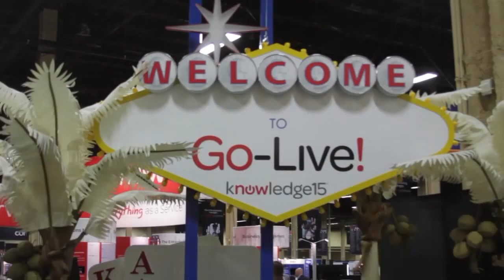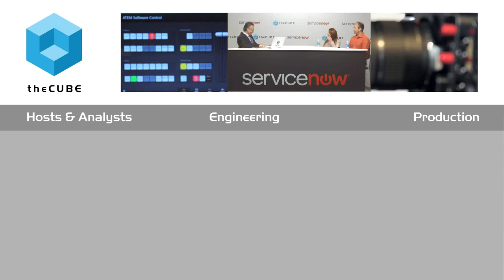Nicole Tate & Van Tran | ServiceNow Knowledge15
01. Nicole Tate, ServiceNow Health Care, visits theCUBE!. (00:28)
02. Van Tran, ServiceNow Health Care, visits theCUBE!. (01:38)
03. The Difference in Working in Health Care for ServiceNow. (02:28)
04. New Ground:  Creating a Platform Enterprise-Wide for Health Care. (04:12)
05. Van Tran, Background of Becoming a Developer at ServiceNow. (07:04)
06. What Makes a Good ServiceNow Developer. (09:40)
07. Excitement Over Announcements at Knowledge 15. (10:30)
08. Medical Doctors & Technology. (14:15)
09. Specific Health Care Applications Being Worked On. (15:56)
10. Using Service Providers. (19:42)
11. One Action Item for Developer Success--To Peers. (21:35)
12. "Internal Champion" --The New IT Skillset. (23:12)

Nicole Tate & Van Tran, Leading California-Based Health Care Provider, at ServiceNow Knowledge15 with Dave Vellante